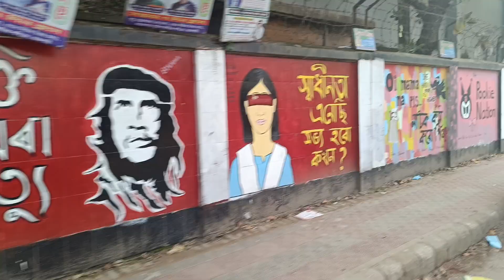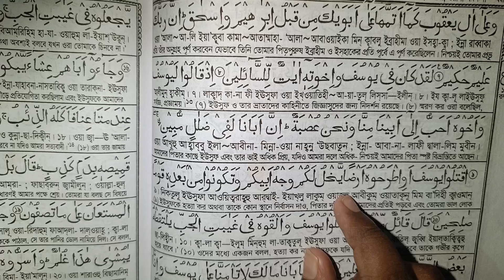মাছের রাজা রুই আর শাকের রাজা পুঁই।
আসসালামুয়ালাইকুম বন্ধুরা আমি শেখ আন্তিক। আমি একজন বাংলাদেশী ব্লগার। আমার প্রতিদিনের কাজ কর্ম, খাওয়া দাওয়া, স্কুলে যাওয়া, কোচিং এ যাওয়া, বেড়াতে যাওয়া, শপিং, মায়ের রান্না ইত্যাদি শেয়ার করি এই চ্যানেলে।
আজ সকালে নুডুলস রান্না করেছে মা। তারপর মা এবং আমি একসাথে খেয়ে স্কুলে গিয়েছিলাম। বাড়ি ফিরে মা রান্না করেছে করলা ভাজি, পুঁই শাক দিয়ে রুই মাছের তরকারি। দুপুরে খাওয়া-দাওয়া করে কোচিংয়ে গিয়েছিলাম।বাড়ি ফিরে মাগরিবের নামাজ আদায় করে কুরআন তেলাওয়াত করেছি এরপর দুধ দিয়ে পপার্স খেয়েছি।আর এ সব কিছুই শেয়ার করেছি ভিডিওতে। আশাকরি আপনাদের খুব ভালো লাগবে। ভালো লাগলে লাইক শেয়ার করে একটি কমেন্ট করতে ভুলবেন না প্লিজ।